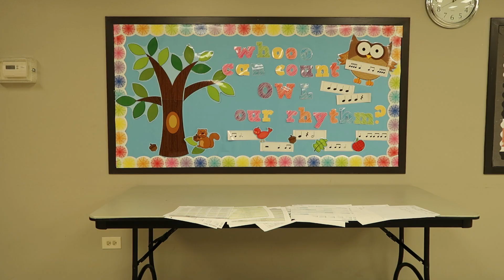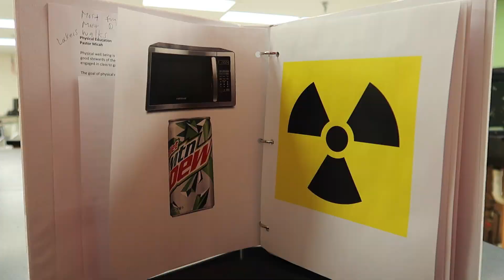Spirit Week videos 2021